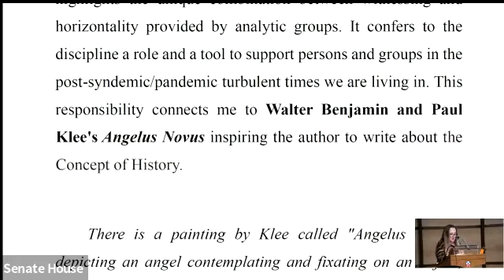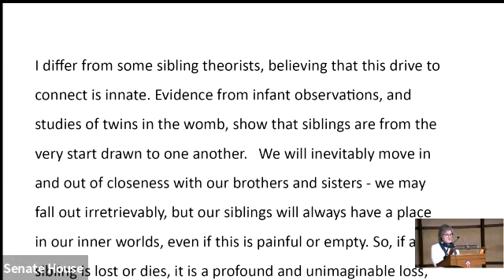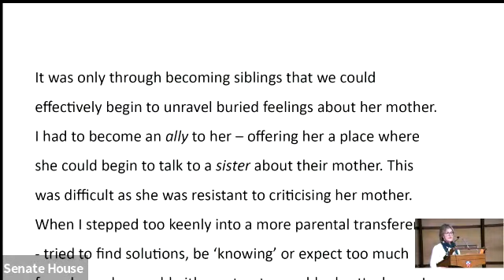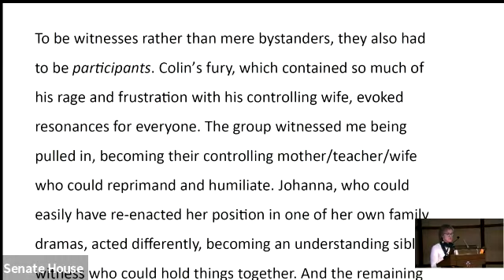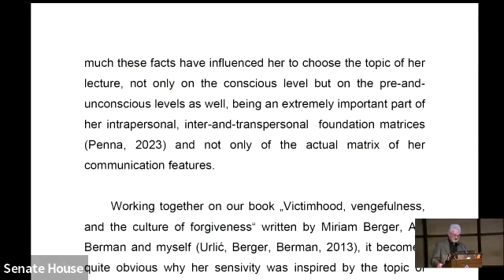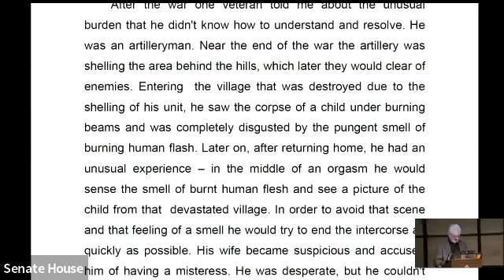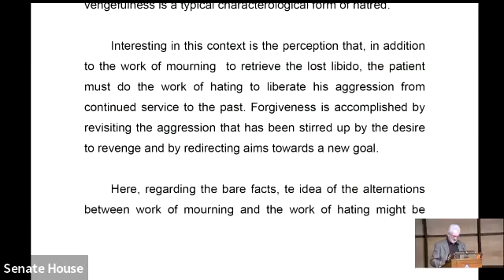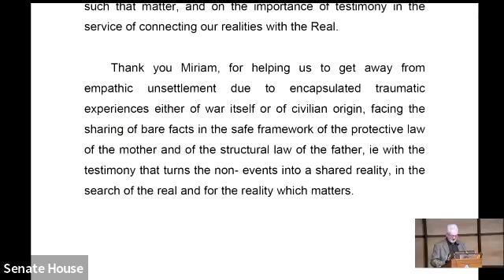46th Foulkes Lecture Study Day respondents, 20th May 2023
Two responses to Miriam Berger's 46th Foulkes Lecture: "Facts Matter: the Analytic Group between Witnessing and Horizontality.'"
Respondents: Ivan Urlić and Val Parker
Chaired by Carla Penna